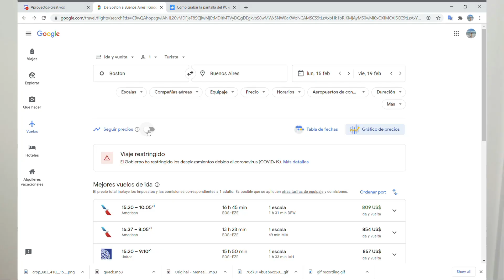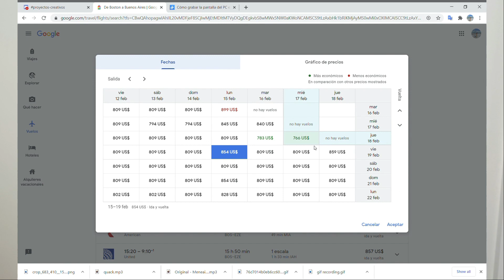COMO ORGANIZAR UN VIAJE?✈️ | Guia, Apps, Tips, Inspiracion...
BUENAS GENTE COMO LES VAAAAAAA???

Okey, el publico voto y he aqui el resultado: el video de este domingo es sobre COMO ORGANIZO MIS VIAJES.

Les hice esta guia con los pasos que sigo -casi siempre- al planear un viaje. Les tire consejos, tips, reclmendaciones de apps y MIL COSAS MAS. Creo que es el video mas largo hasta ahora, pues ustedes querian que hable?? AHI ESTA. AHORA A BANCARSELA.

Igual espero que les sirva🙌🏽

Instagram de Lau (los viajes de nena/ama y señora del viaje en tren por Argentina)

Si te queda alguna duda, consulta o sugerencia, te leo en los comentarios👇🏻